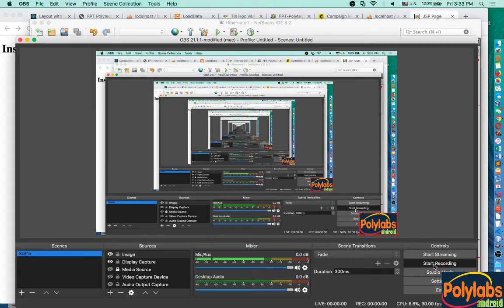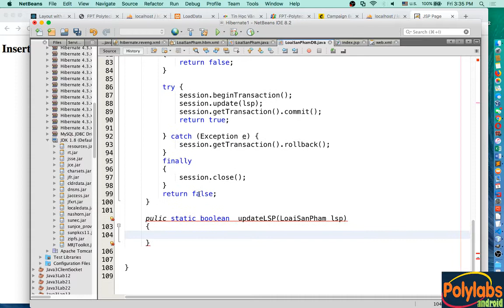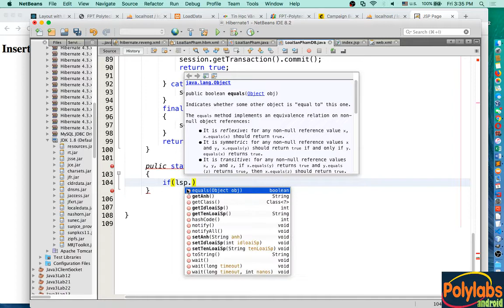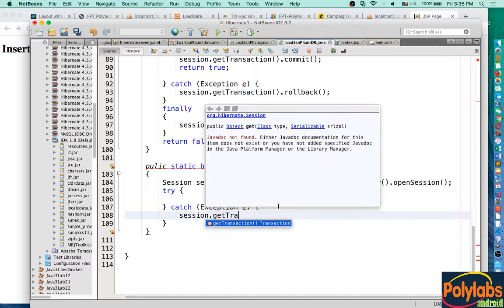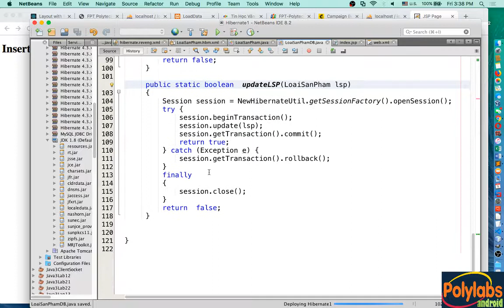Lập trình Java Web JSP Servlet - V31: Viết hàm sửa dữ liệu, truyền vào đối tượng , sử dụng Hibernate